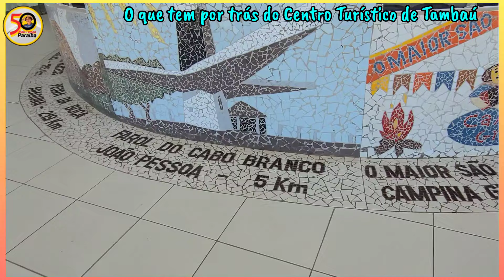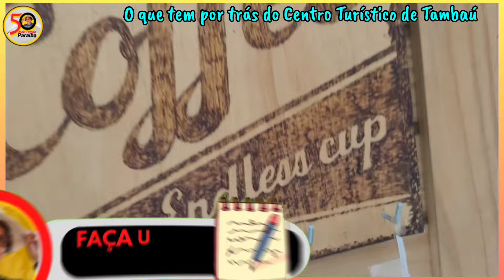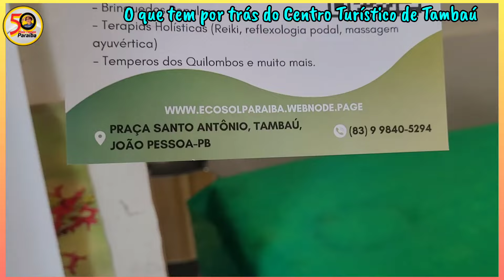O QUE TEM POR TRÁS DO CENTRO TURÍSTICO DE TAMBAÚ | JOÃO PESSOA - PARAÍBA - BRASIL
O Centro Turístico de Tambaú, localiza-se na Avenida Almirante Tamandaré n.100, na orla da Praia de Tambaú, em frente ao Mercado de Peixe de Tambaú.

Dentro e por trás do Centro Turístico de Tambaú, é possível encontrar lojas de comidas regionais, artesanatos, salão de beleza, costureiras e diversas outras lojas de serviços.
Na Praça Santo Antônio que fica do lado do Centro Turístico, também funciona os seguintes Centros de Artesanato Paraibano:

O Centro de Artesanato Júlio Rafael – onde é possível encontrar nas suas 20 lojas, produtos artesanais de diferentes tipologias como por exemplo: Renascença, bordado, algodão colorido, couro e tecelagem.
O endereço do Centro de Artesanato Júlio Rafael é:
Rua Coração de Jesus, atrás do Centro Turístico de Tambaú.

O Centro Público Estadual de Economia Solidária – Eco Paraíba, que abrange empreendimentos de diversos segmentos como: artesanato, agricultura familiar, finanças solidárias e catadores de resíduos sólidos.
O endereço do Centro Público Estadual de Economia Solidária, fica na Praça Santo Antônio, ao lado do Centro Turístico de Tambaú.

Além das diversas opções de artesanato, o turista também encontra no mesmo local, o Mercado Público de Tambaú onde é possível comprar frutas, produtos do sertão específico do nordeste e da Paraíba.

O endereço do Mercado Público de Tambaú é:
Avenida Ruy Carneiro, após o MAP - Mercado do Artesanato Paraibano

Olá, meu nome é Cida Viana, seja bem vindo (a) ao canal @50maistempoparaiba

Mostro João Pessoa, Região Metropolitana e outros lugares do interior da Paraíba. Faço transmissão ao vivo todas as noites (exceto quintas e domingos) das 19h às 20h na orla das Praias de Tambaú e Cabo Branco, João Pessoa - Paraíba - Brasil, terra onde o sol nasce primeiro na América Latina.

Muito Obrigada!
Um xêro pra tu!